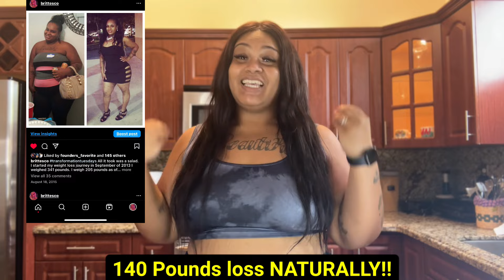Weight Loss Vlog| How I Lose Weight| NEW Weight Loss Results**| New Workout Shoes| Nike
Hey Loves! ❤️

New weight loss vlog is here. Support ya girl. Thanks 🙏🏾.

Follow me on all social media platforms @BrittEsco

Link to shoes purchased in this vlog